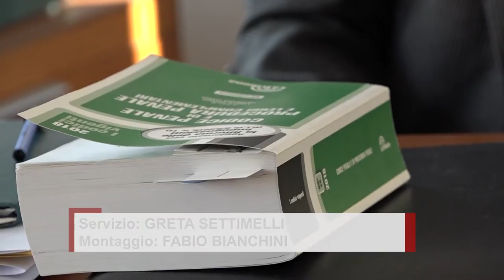Rossi lascia la guida della procura di Arezzo. "Qui rimane un pezzo di vita"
Il procuratore di Arezzo Roberto Rossi lascia la guida della procura aretina per assumere l'incarico di procuratore capo ad Ancora.
"Qui lascio molto - ha detto ai nostri microfoni - tra le inchieste più importanti che voglio ricordare c'è quella in merito all'attentato delle Nuove Br che costò la vita ad Emanuele Petri".